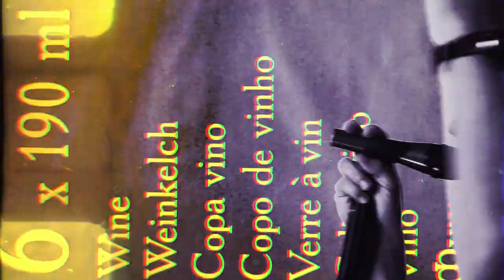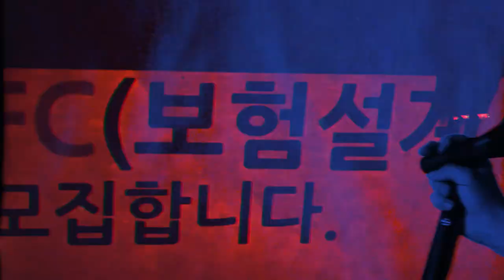ELECTRIC- Owoc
Premiera piosenki i teledysku ELECTRIC do utworu "Owoc".

Muzyka: ELECTRIC / Adam Zelent - tekst, wokal / Wojciech "Tiel-u" Jastrzębski - gitara / Szymon Kubik - gitara / Kuba Bernat - perkusja / Tomasz Piętka - bas.

Montaż: Sebastian Juszczyk / JUZZMEDIA.